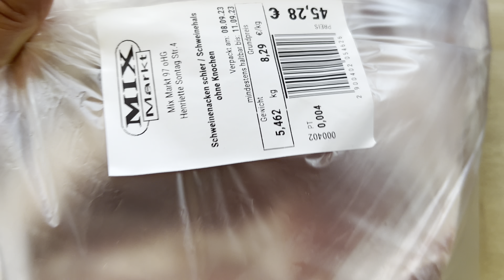Ленивый «Наполеон» 🍰 Шашлык из свинины от Саши ✔️ баклажаны 🍆 готовим вместе ✔️ Влог ✔️жизнь